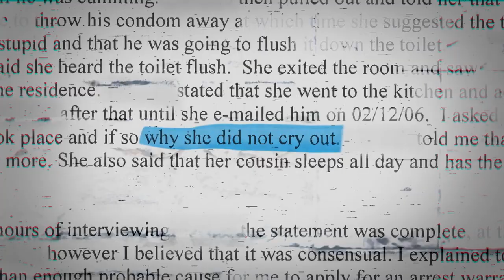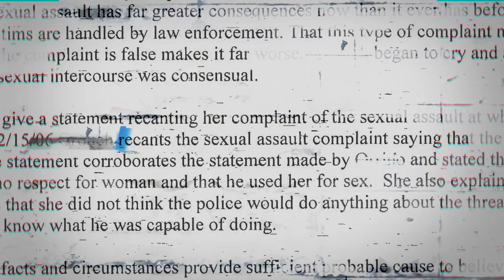Victim/Suspect | Official Hindi Trailer | Netflix Original Film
📸 "Victim/Suspect" – An Upcoming Netflix Original American True Crime Investigative Documentary Film 🤩

📝 INFO :- 'Victim/Suspect' Chronicles, Investigative Journalist Rachel (Rae) De Leon Travels Nationwide To Uncover And Examine A Shocking Pattern She Found In 2018: Young Women Tell The Police They’ve Been Sexually Assaulted, But Instead Of Finding Justice, They’re Charged With The Crime Of Making A False Report, Arrested, And Even Imprisoned By The System They Believed Would Protect Them." !!

🎬 Directed By : Nancy Schwartzman ("Roll Red Roll")

🌟 Set To Premiere On Netflix In Hindi & English Languages On 23rd May, 2023 !!